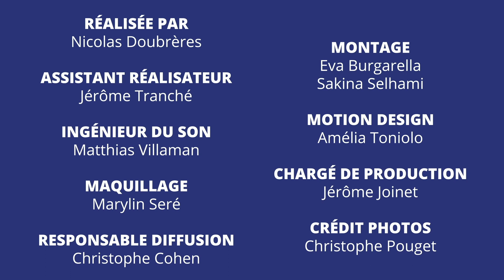Sommet du Mentorat: le mentorat une solution incontournable (émission 8)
En France comme au Québec, face à l’immense complexité de notre société, le mentorat pour entrepreneurs apparaît comme un levier majeur pour répondre aux nombreux défis de la relance post crise sanitaire et de la transformation écologique non négociable.

Dans cette émissions, des mentors, des mentorés et des acteurs  du monde économique nous apportent leurs visions et leurs témoignages sur l'efficacité du mentorat.

Une émission co-animée par Arnaud Le Gal, rédacteur en chef aux Echos (France) et Marius Brisson, journaliste, entrepreneur, mentor (Québec)

les invités
-Annie-Paule Abihssira, Entrepreneure, Mentore référente et formatrice du Réseau Mentorat France (Fr)
-Pierre Genest, président du comité des formateurs, formateur de mentors confirmés (Qc)
-Jean-Pierre Lafont, PDG AS International Group et mentor (Fr)
-Isabèle Chevalier, mentore
-Geneviève O’Gleman, mentorée (Qc)
-Jean-François Royer, associé EY (Fr)

-Rachelle Sorin, Directrice Générale – Banque nationale du Canada
-Areeba Rehman, entrepreneure et présidente de Citizen Entrepreneurs (Fr)
-Marie Adeline-Peix, Directrice Exécutive – Bpifrance (Fr)
-Charles Sirois, Fondateur et président du conseil Telesystem, Président du Conseil d’administration du Réseau Mentorat (Qc)
-Dominique Restino, fondateur et président de Réseau Mentorat France, Moovjee et IME (Fr)
-Pierre Duhamel, directeur général de Réseau Mentorat (Qc)
-Bénédicte Sanson, co-fondatrice et déléguée générale de Réseau Mentorat France et Moovjee (Fr)